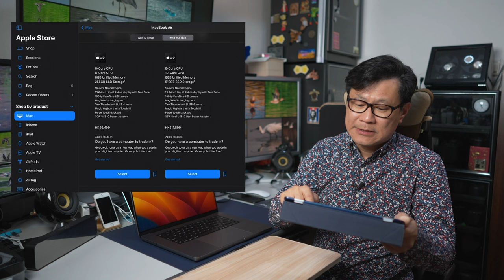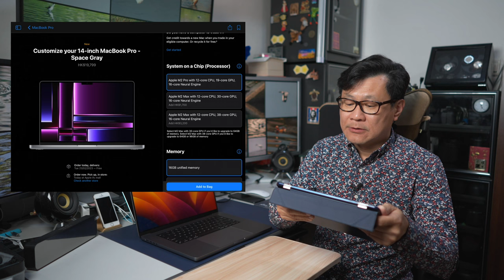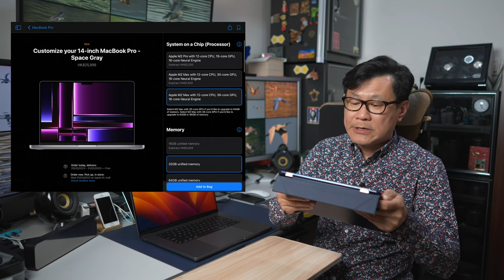【攝影講場 #66】Apple M2 notebook要點揀？旅行影相要有乜配件？Mac Studio會發燒？ - Alex Fung FRPS, GMPSA, EFIAP/p